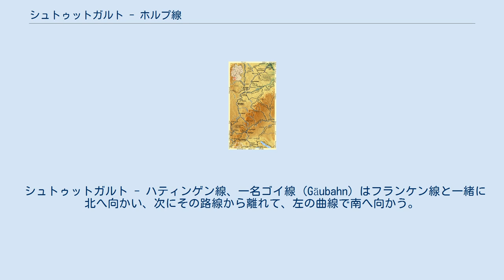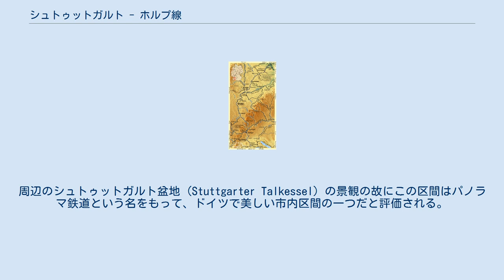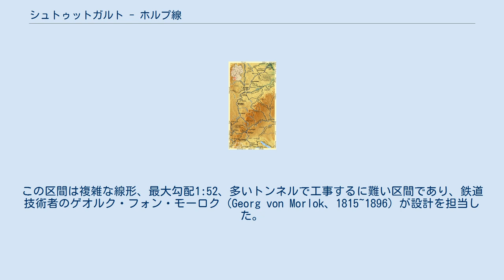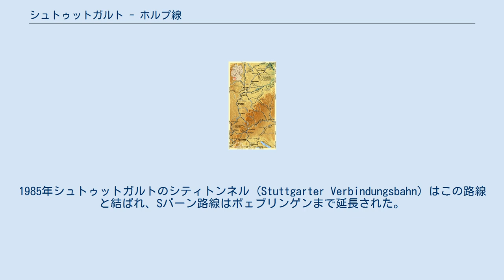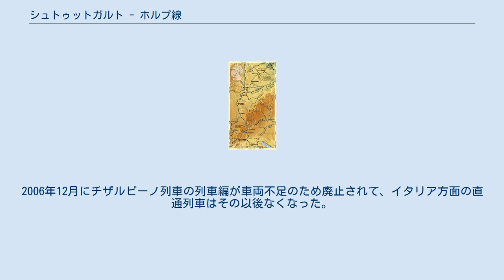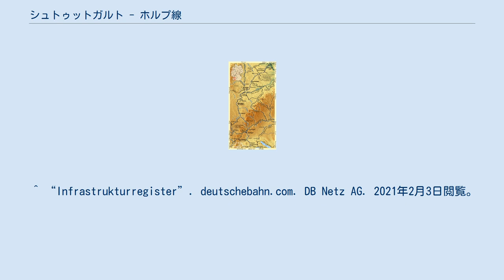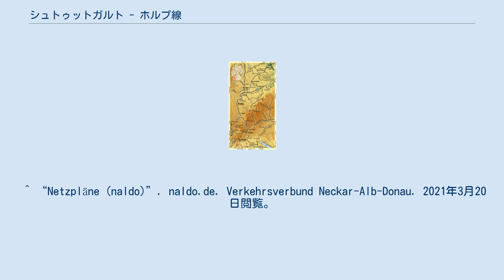シュトゥットガルト - ホルプ線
シュトゥットガルト - ホルプ線 (ドイツ語: Bahnstrecke Stuttgart-Horp) はバーデン＝ヴュルテンベルク州シュトゥットガルトからボーデン湖へ向かう、バーデン＝ヴュルテンベルク州の鉄道路線である。
この路線は1874年から1879年までヴュルテンベルク王立鉄道によって建設された。
現在シュトゥットガルトからチューリヒまでIC列車はこの路線を通じて運行される。
ドイツの南西部の貨物輸送部門にもこの路線はホルプ - ジンゲン区間と共に重大な意味をもつ。
 シュトゥットガルト - ハティンゲン線、一名ゴイ線 (Gäubahn) はフランケン線と一緒に北へ向かい、次にその路線から離れて、左の曲線で南へ向かう。
列車はシュトゥットガルト市内区間の坂を登ると、シュトゥットガルト・ファイヒンゲン駅と中央駅の高度差は200 mぐらいになる。
周辺のシュトゥットガルト盆地 (Stuttgarter Talkessel) の景観の故にこの区間はパノラマ鉄道という名をもって、ドイツで美しい市内区間の一つだと評価される。
列車はシュトゥットガルト・ロール駅から西南へ向かい、ボェブリンゲン - ヘレンベルク区間ではショェンブッフ自然公園の側で走行する。
オイティンゲン駅までこの路線はゴイ地帯 (Gäu) を貫通する。
オイティンゲンからこの路線はネッカ川に沿って、ホルプまで高度は低くなる。
ホルプ駅の寸前には上ネッカー線が合流して、ボーデン湖の方面にこの路線を継承する。
 ゴイ線は車体傾斜式車両の運行に適合している。
オェスターフェルト - シュトゥットガルト・ロール間は中のSバーン線路と合わせて複々線となっている。
 1873年3月22日に公布された法案によりシュトゥットガルト - ヘレンベルク - オイティンゲン - フロイデンシュタット区間の鉄道敷設が決められた。
この区間は複雑な線形、最大勾配1:52、多いトンネルで工事するに難い区間であり、鉄道技術者のゲオルク・フォン・モーロク (Georg von Morlok、1815~1896) が設計を担当した。
1874年6月1日オイティンゲン旧駅 - ホルプ区間はナーゴルト谷線の全通で既に開業されたものの、その目的はホルプとシュトゥットガルトの直接連結ではなかった。
ヴュルテンベルク国鉄のシュトゥットガルト - フロイデンシュタット線は1879年9月2日公式的に開通された。
 ゴイ線の開通以後シュトゥットガルト - トゥトリンゲン間の走行時間は3時間まで短くなり、1900年から特急列車はシュトゥットガルト - イメンディンゲン区間で毎日3往復で運行された。
この路線は貨物輸送で重要な意味を持って、1897年40万トンの商品が輸送されるほどだった。
初期にはゴイ地帯から農産物がシュトゥットガルトに送られて、工業の発展で工業生産品もこの路線を通じて運搬された。
 第一次世界大戦が終わった後に、1922年10月新しいシュトゥットガルト中央駅が開業された。
ドイツ帝国鉄道はシュトゥットガルト市内の経路を変更して、列車の北駅を経由する必要がなくなった。
1920年代からヴュリテンベルク自由人民自治州 (freier Volksstaat Würtemberg) はこの路線の複線化と改良を実行した。
その目的はベルリン発スイス、イタリア行きの国際列車をゴイ線の経由で運行することとフランスとの交戦時ライン谷線の代わりにこの路線を使って、兵力及び物資輸送を断絶させないことだった。
 1941年戦争中で改修作業が中止になるまで、帝国鉄道はオーバーンドルフ (ネッカ) 周辺の2.3 km区間の例外にしてシュトゥットガルト - トゥトリンゲン間を複線化した。
1945年2月までゴイ線では大きな破壊はなかったが、連合軍の空襲でヘレンベルク駅舎、ホルプ駅舎、ロトヴァイル駅舎、シュパイヒンゲン駅舎、トゥトリンゲン駅舎は重大な損傷を受けた。
ドイツ軍も1945年4月ボェブリンゲンとシュトゥットガルトの間に数々の橋梁を爆破し、終戦まで列車運行は不能となった。
 1946年8月にファイヒンゲン信号扱い所における信号装置が復元されて列車運行がようやく再開できた。
1950年代末に、列車運行は戦争前の水準まで回復された。
イタリア人労働者の流入でシュトゥットガルト - イタリア間列車は再び運行された。
1963年連邦鉄道は地域輸送の速度向上のために...